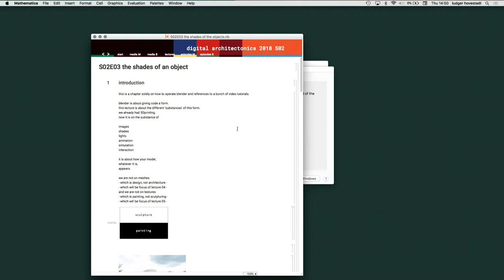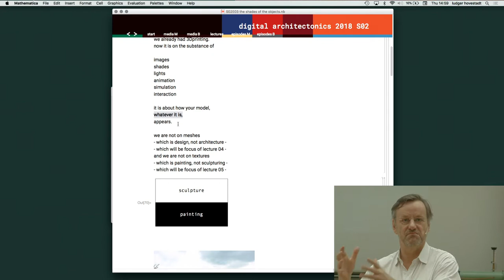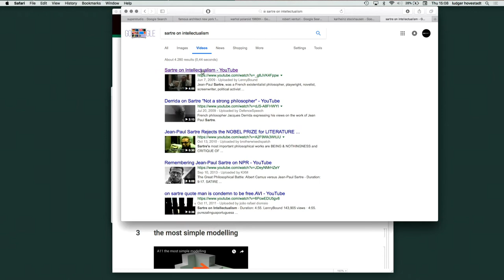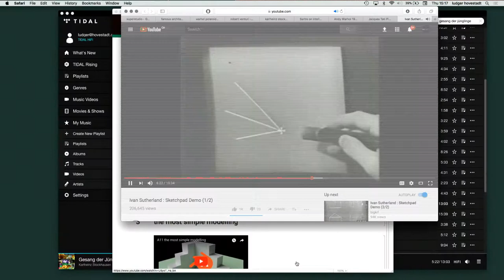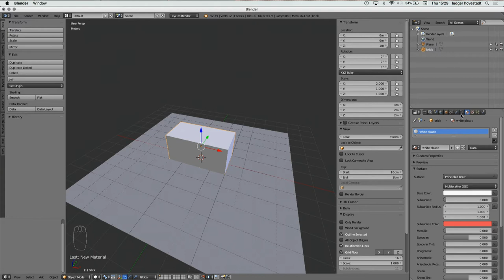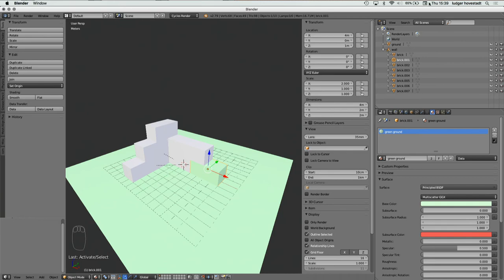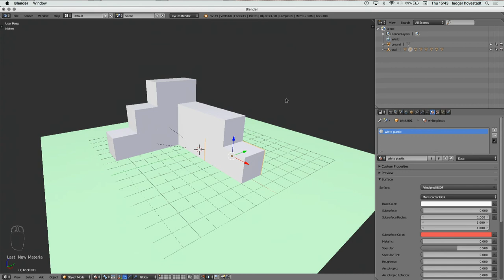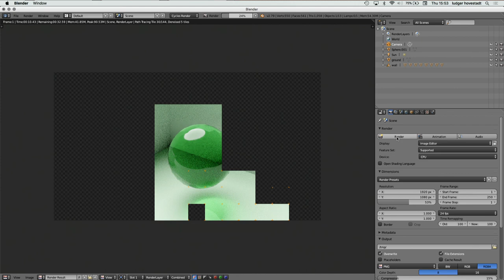Ludger Hovestadt - Digital Architectonics S02E03 - the shades of an object. [Part 1]